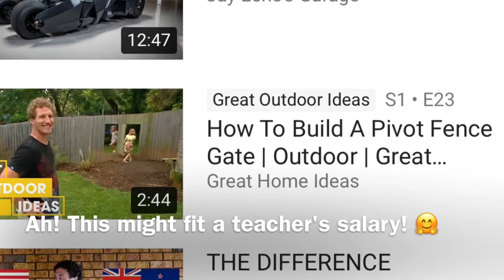Secret Gate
Summer STEM Challenge: build a secret door into a large fence to improve my children’s safety while walking to school.